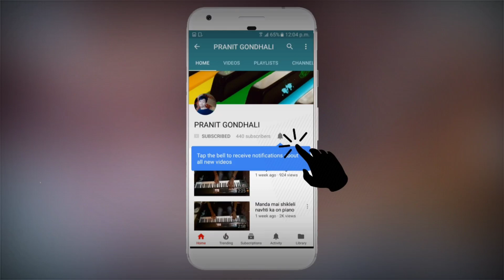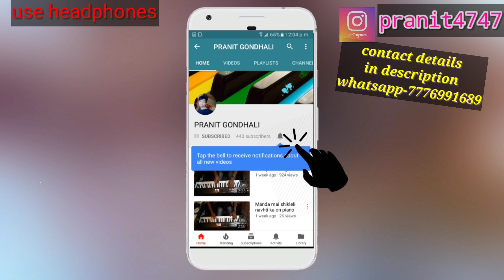Vaat baghtoy rikshwala song piano HQ